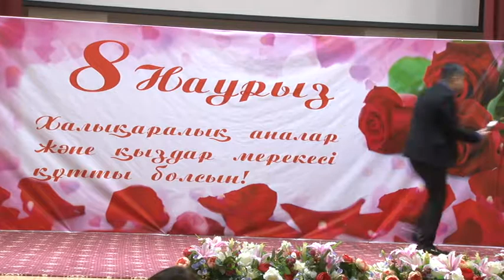8 март 2018